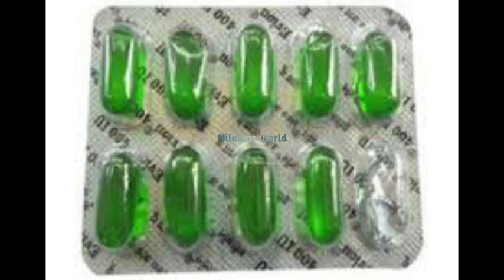മുഖവും ശരീരവും ഒരു പോലെ നിറം വെക്കാൻ അരിപ്പൊടി ഇത് പോലെ ഉപയോഗിക്കൂ